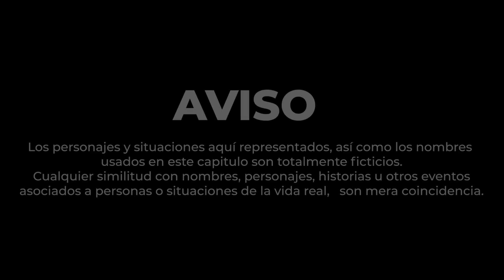Mi novio es un controlador y me obliga hacer esto! | True Romantic Love Story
Su novio es un celoso y posesivo por eso ella decide hacer esto!
¿Que hubieras hecho en lugar de ella? ¿Que hubieras hecho en el lugar de su novio?
PUBLICAMOS.
• Historias Reales.
• Vida real.